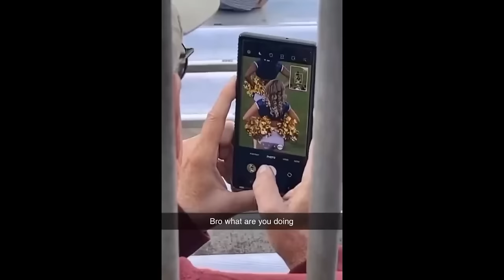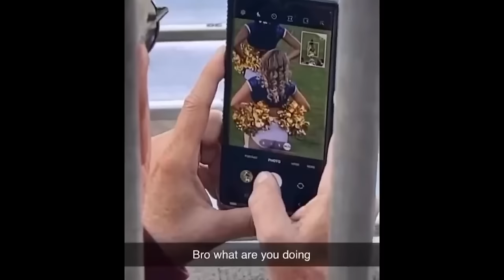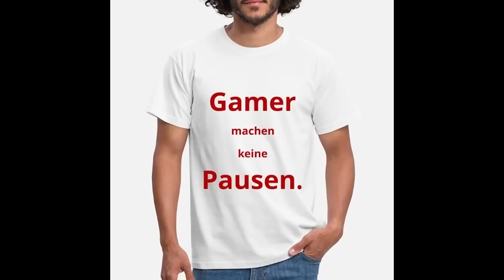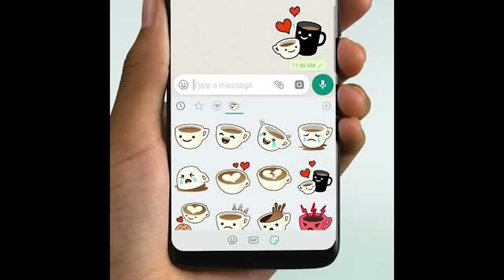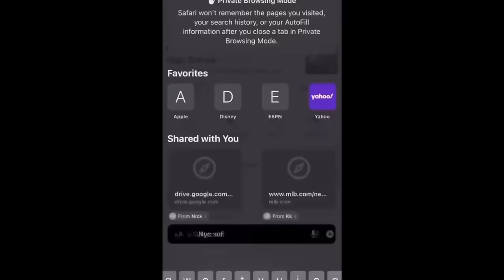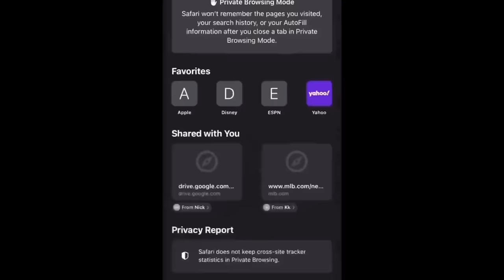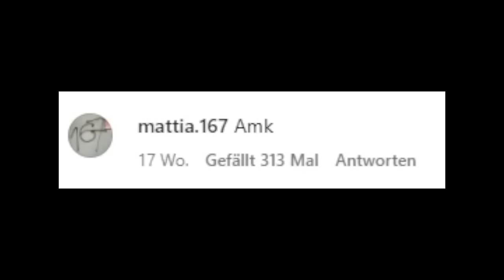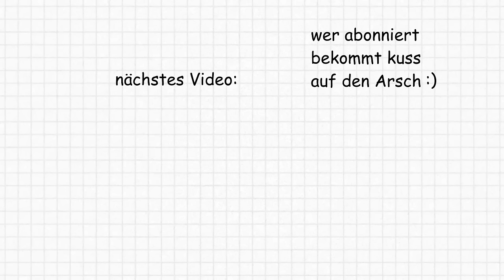Ich schaue PEINLICHE TikToks bis ich cringe